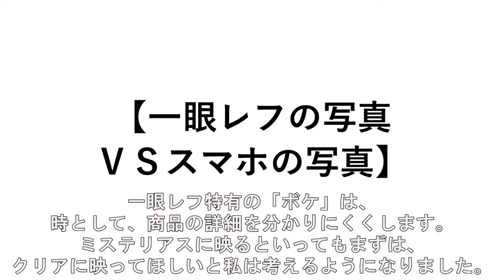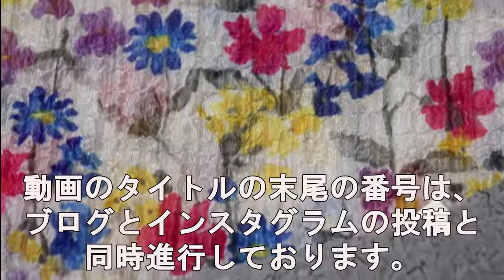‹事業›一眼レフとスマホの撮影を比べてみた結果の映りが雲泥の差、これを機に「ジュエリー」の撮影をスマホに統一を決意【1015】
もともと素材がはっきり分かるようにと使ってきた一眼レフカメラ。
しかしながら、雰囲気重視の面もあり、「ぼやけ」があるのが特徴です。
ボケる良さも雰囲気演出では正解の時もあるので大変優れた機能なのですが、当「本物志向のレンタルジュエリー」の撮影スタンスでは、はっきりと細かい部分が分かってほしいので均一にクリアさが演出できる映りを求めました。
比較実験の結果、一眼レフよりスマホの方が腑に落ちる映り方をしてくれた意外がありました(^-^)。